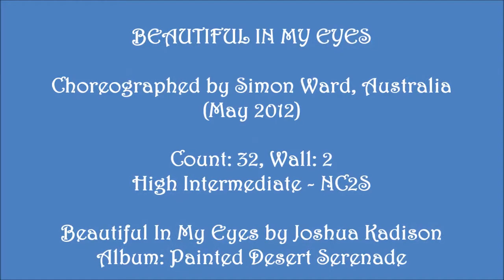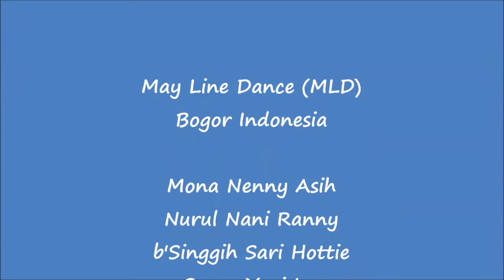Beautiful In My Eyes - Line Dance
Choreographed by Simon Ward, Australia (May 2012).
Count: 32, Wall: 2, High Intermediate - NC2S.
Music: Beautiful In My Eyes by Joshua Kadison (Album: Painted Desert Serenade).
Demo: MLD Bogor Indonesia (Mona, Nenny, Asih, Nurul. Nani, Ranny, b'Singgih, Sari, Susan, Hottie, Yeni & Ira).